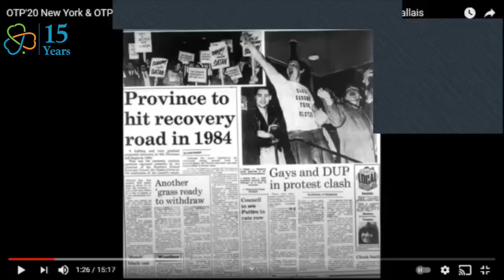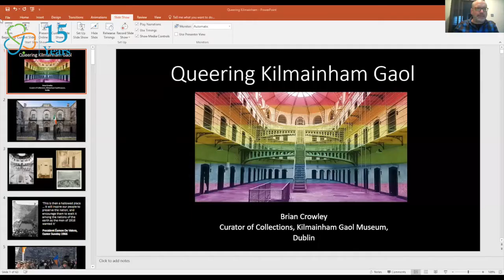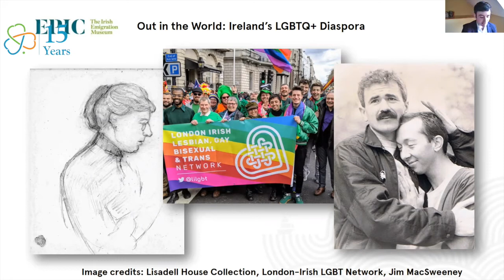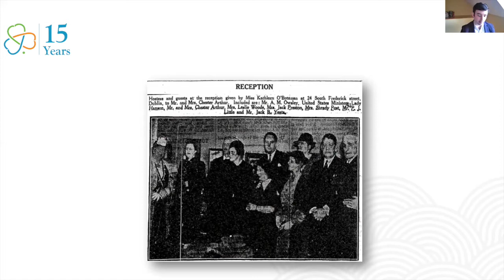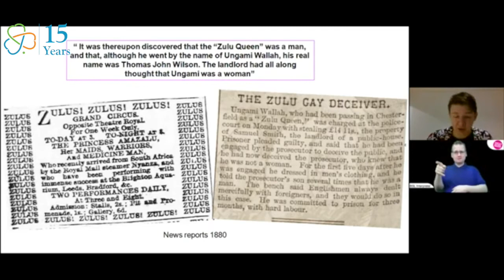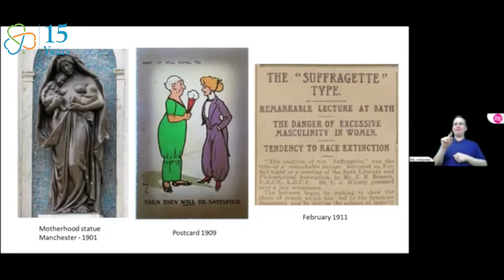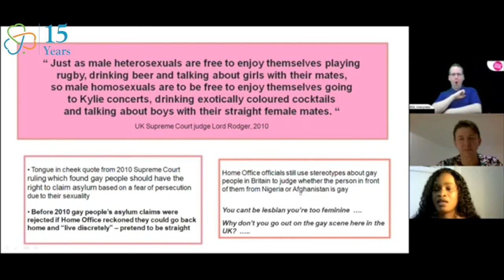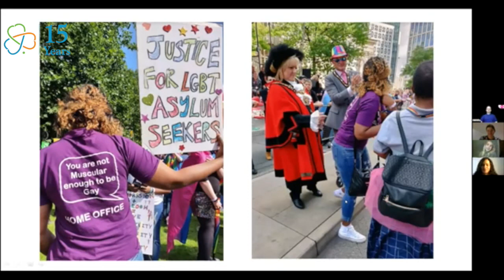OUTing the Past: Global Virtual Festival 2021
OUTing the Past: The International Festivals of Lesbian Gay Bisexual & Trans History is an international celebration that comprises of events throughout the year and around the world, and a conference and gathering for academics and activists once a year in February.

Brendan Nellis: Tarlach MacNiallais Legacy
This presentation will outline and highlight some significant events including the infamous protest against LGBT Trade Union activists presenting at Queen’s University Belfast. A play has now been written and presented on stage entitled "The Queer Ceili at the Marty Forsythe". It will also outline the birth and progress of ILGO (Irish Lesbian and Gay Organisation) in New York which resulted in eventual acceptance and welcome onto the New York City St Patrick's Day parade in 2016.

Brian Crowley: Queering Kilmainham Goal
This presentation explores the criminalisation of homosexuality in the 19th and early twentieth century. It focuses in particular on the prison's role in the biggest gay scandal in Ireland in the 19th century, the Dublin Castle Scandal of 1884 which saw a fascinating intersection of politics and the judicial system. Kilmainham Gaol is probably best known in Ireland because of its association with the struggle for Irish independence, and this presentation looks at political figures associated with that struggle who may have been LGBTQ+.

Maurice Casey: Early 20th Century Irish LGBTQ Diaspora
The presentation presents original research into the early 20th  century Irish LGBTQ diaspora. More broadly, sexual identities are an  under-researched aspect of Irish diaspora history.

Maggie Moyo: Migration, Race & Empire: LGBT+ Histories Tour
The presentation explores how themes of race, empire and migration  intersect with LGBT+ history. e.g how crackdowns on deviant gender and  sexuality in the late 1800s can be seen in the wider context of  imperialism and defending the empire. The presentation also highlights  untold stories. E.g how stereotypes about Western LGBT+ people held by  people working in the Home Office can influence how they judge people  seeking asylum on the basis of sexuality.